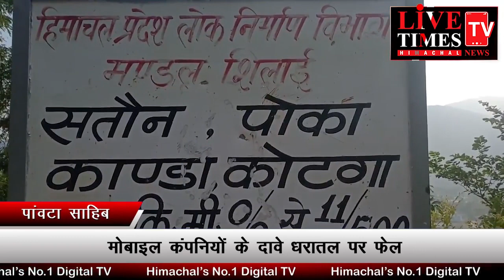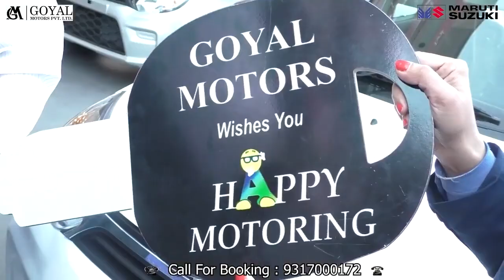पांवटा साहिब : मोबाइल सिगनल ना आने से युवाओं ने किया शहर की ओर पलायन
Paonta Sahib: Due to no mobile signal, youths migrated to the city